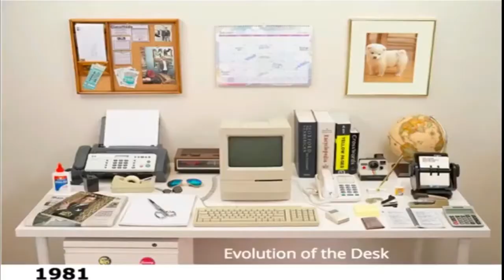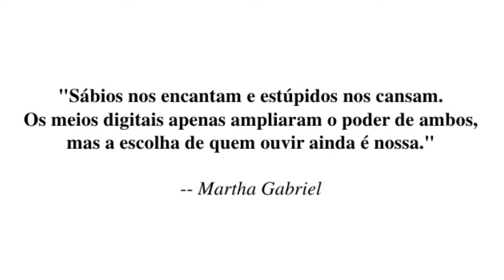A Sociedade está Evoluindo ou Regredindo? 🤔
Afinal, a Sociedade e a Humanidade como um todo estão evoluindo ou regredindo?

GRATIDÃO! 🙏